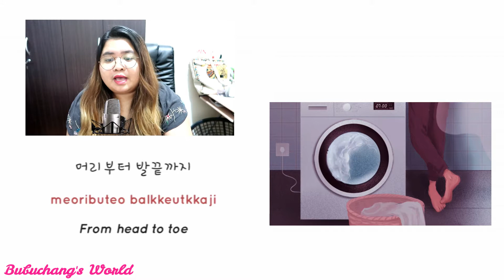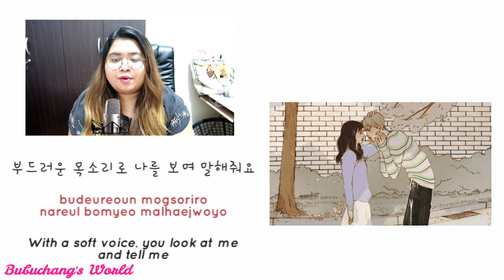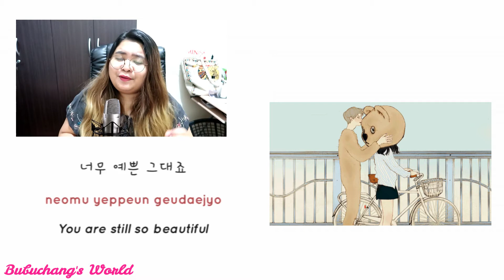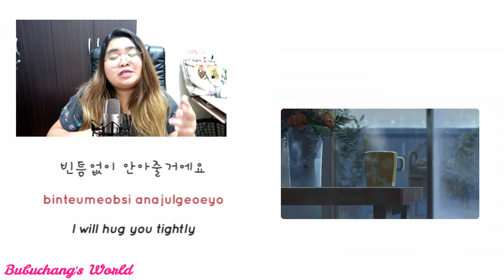J_ust - Soft (부드러운) Cover HAN | ROM | ENG | Easy Lyrics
♥ J_ust - Soft || 그_냥 - 부드러운
This is one of my favorite chill korean songs.  I just recently discovered this artist and I immediately fell in love with his music. His voice is so sweet, chill and so calming. So I decided to make a cover,  hope my Korean pronunciation is better hehehe. And I hope you guys enjoy the song and the video. Thank you for all your support.

Easy Lyrics:

Verse :

Onul bamdoge deseng-gageh
iL-jigjan  duljin gellon-neyo

Nohmoh yeppun guhda-misoga oh oh oh

Namoli-soge sotto najilul  an-neyo

Halujongil gede gyote mamulego shipun gojo

Dalkoman godeyeh  kisdoh jo awaw awwwww

Malibut kabakut-kaji  gatun yangi nagil wonheyo oh

Negaten-gude hanamyeon chungbuneyo

Reff :

Budure-un mogsoriro narul bomyo malajoyo

Mani bogoshipodago naljidal yowadago

Budure-un nunbichiro nado gudel  barabomyeon

Bintemobshi  anajulgo-eyo

Interlude

Harujongil gudel  anggo

Sarang nore burel-leyo

Dalkoman gude hajido joh-ayo oh ai

Gedal wihan palbegedo bamsedolog hal su issoyo

Negen bogo tto bwado

Nomu yeppeun gedejo

Bintemobshi  anajulgo-eyo

Interlude :

Heda eh  jagunun jido

Ne ma-ume damgo shipoyo

Hangsang  gudel  baranun hmmmnnn

Nal honja  nadul gon-gayo? oh-woah

Gudewa bamse sah-rang nanulgo

Hamke achimyol magoh ship cho

Geroke uridul hanaga degil won heyo

Mani bogoshipodago nalgida rowadago

Bintemobshi  anajulgo-eyo

oh oh
oh yeah
dara dara dara

geda sengkal ananunchenum i-bamul bonayo